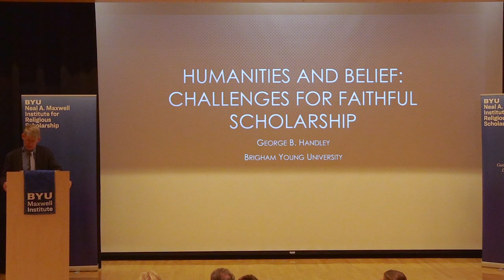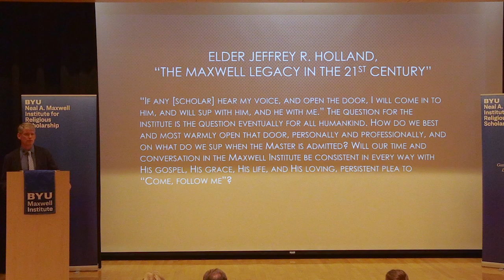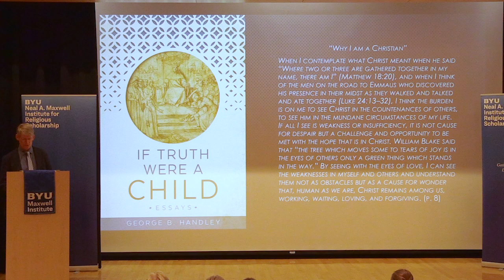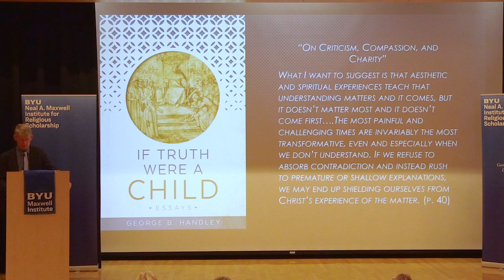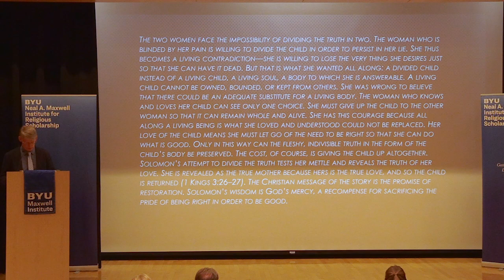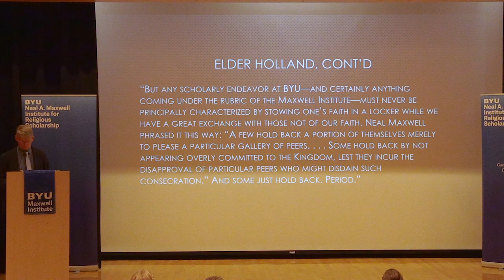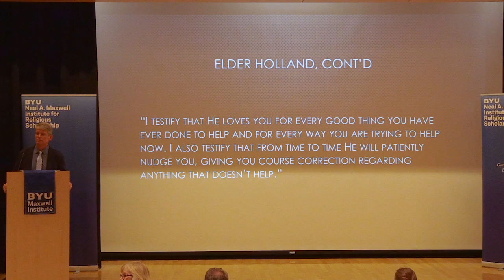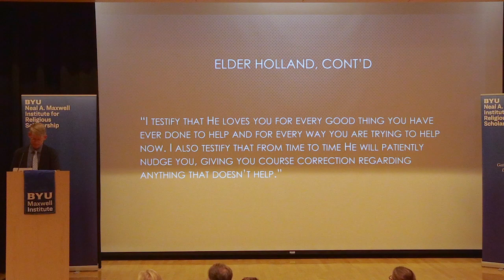George Handley, “Humanities and Belief”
Living Faith Lecture—April 30, 2019

George B. Handley, “Humanities and Belief: Reflections on the Call to Faithful Scholarship”

Humans are created in the image of God. Therefore, the Humanities—literature, history, philosophy, art, and more—provide us chances to learn more about God's image as we learn more about each other. In this special lecture, Brigham Young University's George B. Handley will discuss the challenges and rewards the Humanities present for religious faith. How can we be faithful to the multifaceted dimensions of truth while also being truthful to the multifaceted dimensions of faith? How can we better invite Christ into our lives as students and teachers?

LIVING FAITH lectures are for all who cherish the life of the mind and the things of the spirit. This lecture series promotes scholars who cultivate a believing heart while engaged in the disciplines of the academy.

GEORGE B. HANDLEY is author of "If Truth Were a Child," the latest book in the Maxwell Institute's Living Faith series. He teaches interdisciplinary humanities at Brigham Young University, where he also serves as the associate director of the Faculty Center. He received his BA from Stanford University and his MA and PhD in comparative literature at UC Berkeley. His scholarly publications and creative writing focus on the intersection between religion, literature, and the environment. His most recent books include the memoir "Home Waters: A Year of Recompenses on the Provo River," a collection of essays entitled "Learning to Like Life: A Tribute to Lowell Bennion," and the novel "American Fork."